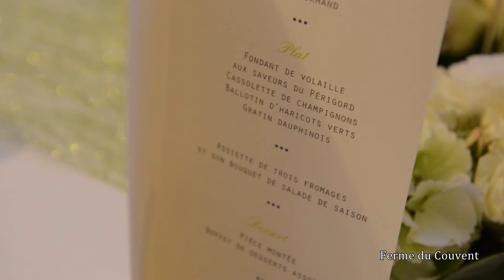Ferme du Couvent Presenation